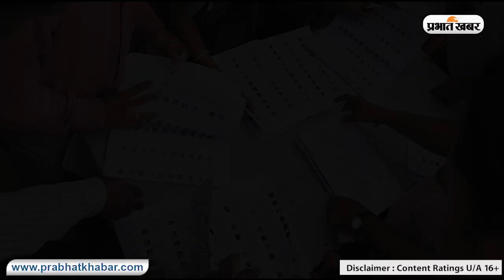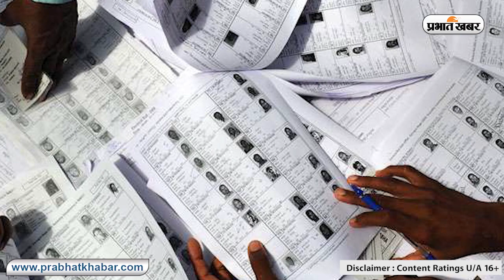झारखंड में टल गया पंचायत चुनाव, कहां अटका है पेंच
झारखंड में पंचायत चुनाव की सुगबुगाहट तेज थी. ऐसी संभावना जतायी जाने लगी थी कि जल्द ही चुनाव की तारीखों का ऐलान हो जायेगा. लेकिन अब चुनाव के लिए लंबा इंतजार करना पड़ सकता है. केंद्र से पंचायत चुनाव को लेकर पत्र आने के बाद झारखंड में फिर पंचायत चुनाव का मामला फंस गया है. केंद्र ने पंचायत चुनाव में ओबीसी के आरक्षण से संबंधित सर्वोच्च न्यायालय के एक फैसले को लेकर यहां पत्र भेजा है. इसके बाद राज्य सरकार के स्तर पर मंथन शुरू हो गया है. यह देखा जा रहा है कि किस तरह यहां आरक्षण को लेकर आगे बढ़ा जाये.
अब विचार हो रहा है कि यहां ओबीसी के आरक्षण को लेकर एक उच्चस्तरीय कमेटी बनायी जाये, ताकि सर्वोच्च न्यायालय के फैसले के मुताबिक यहां आरक्षण की दिशा में सरकार आगे बढ़ सके. कुल मिलाकर जब तक इस समस्या का हल नहीं निकल जाता है, तब तक झारखंड में पंचायत चुनाव कराना संभव नहीं हो सकेगा.